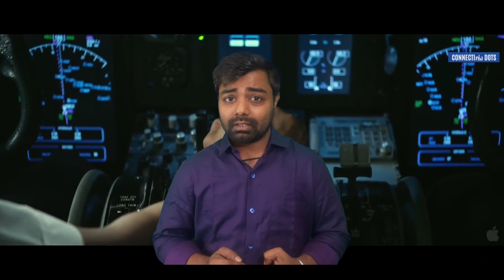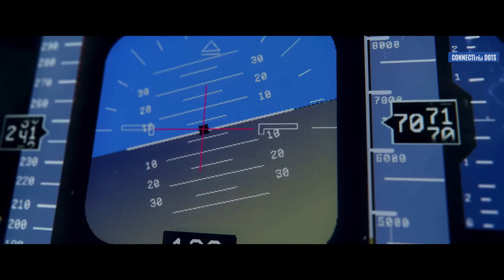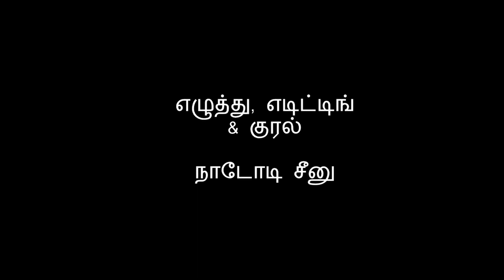Runway 34 | Flight (2012) | Sully (2016) | Analysis Tamil | Connecting Dots | Seenu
Explained Runway 34 in Tamil, also did a detailed comparison with the movies Sully and Flight (2012).

All the movies are based on Real incidents.